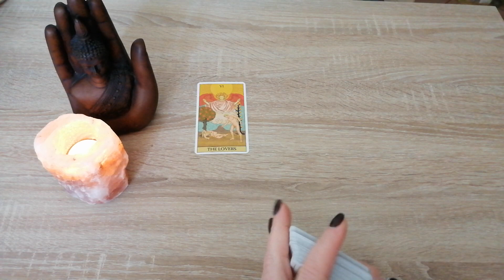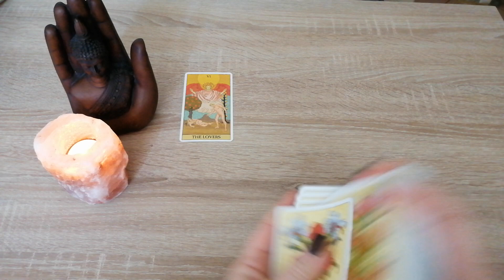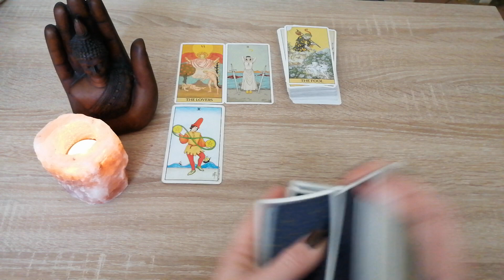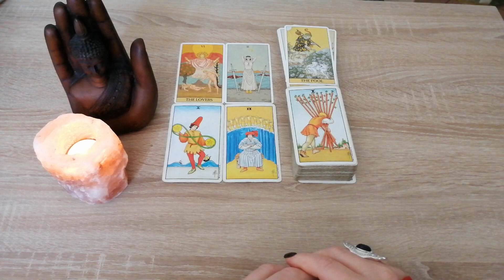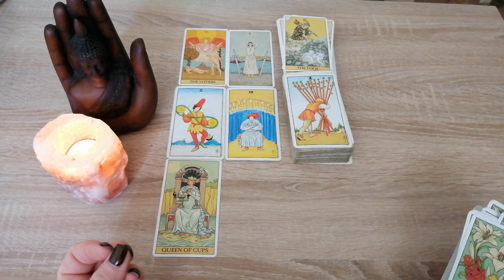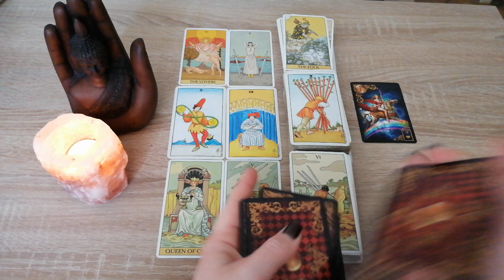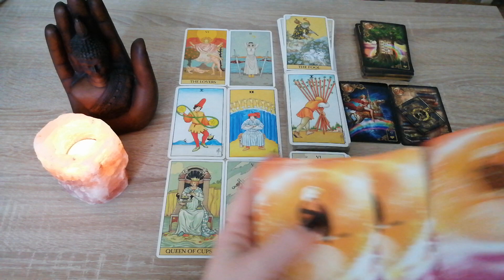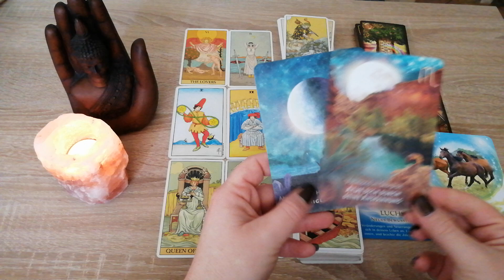Wochenenergie 28.11.-4.12.22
Eure Heleen❤️